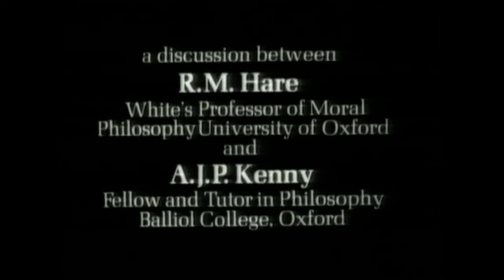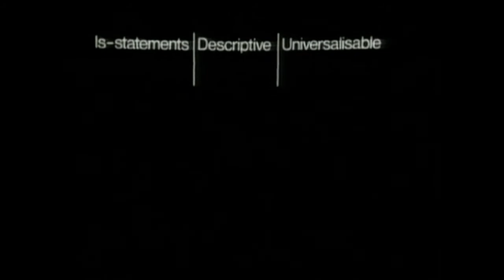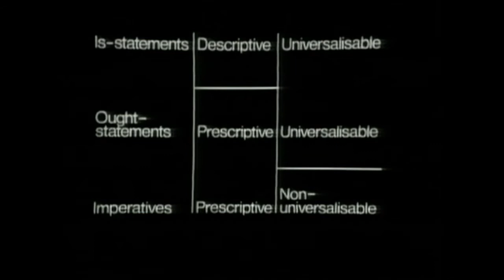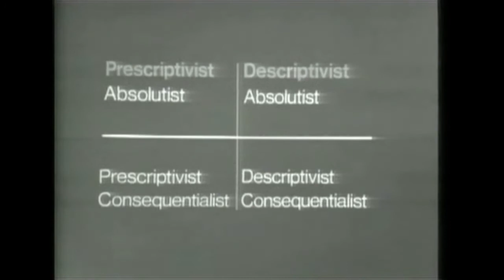Moral Philosophy by & Anthony Kenny & Hare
A discussion concerning moral philosophy by R.M. Hare & Anthony Kenny.